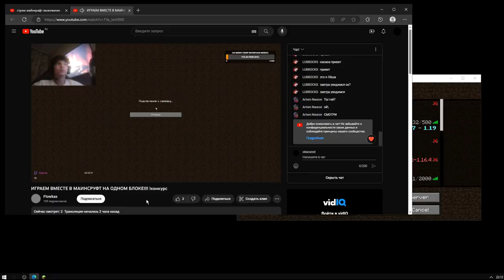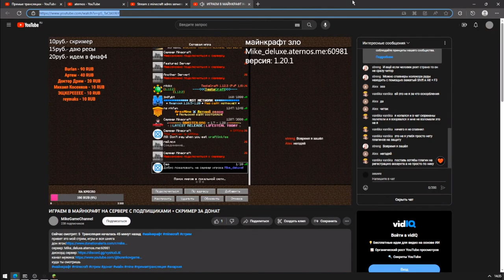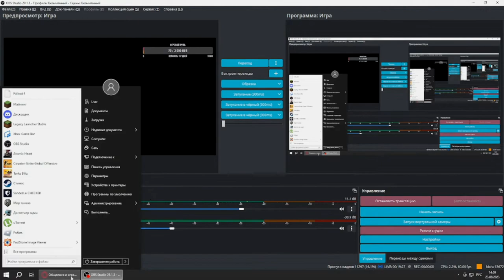Rape Streamers V3